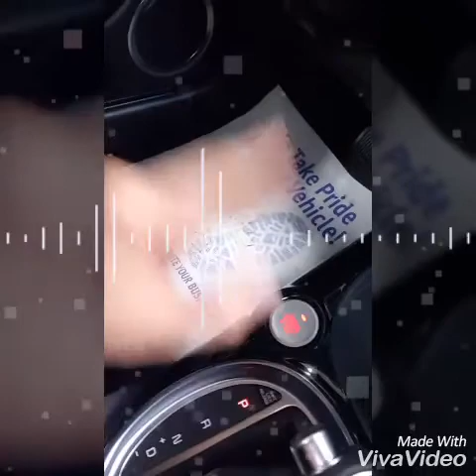Adrennajenn buys a 2017 Kia Soul last summer!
I had this posted but accidentally deleted it. I laugh my butt off when I watch this one. Hee hee I had so much fun making this!